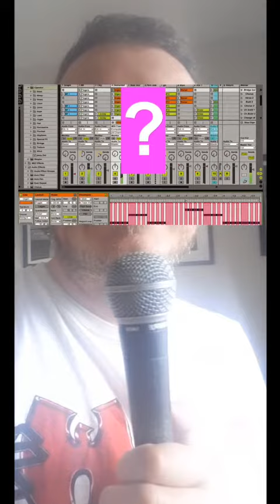a quick update on the satan Patreon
if you've not signed up to the satan patreon yet, here's what to expect.